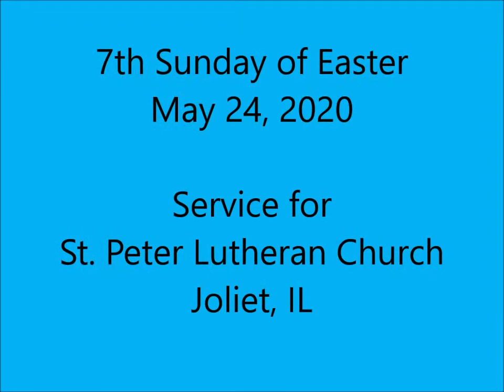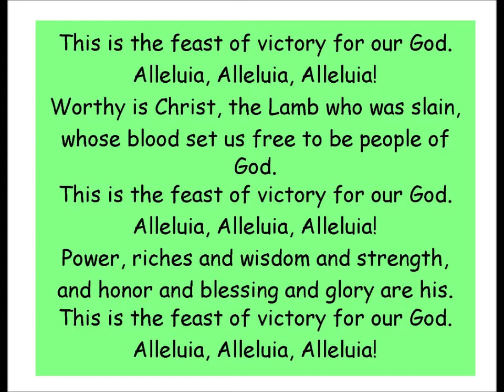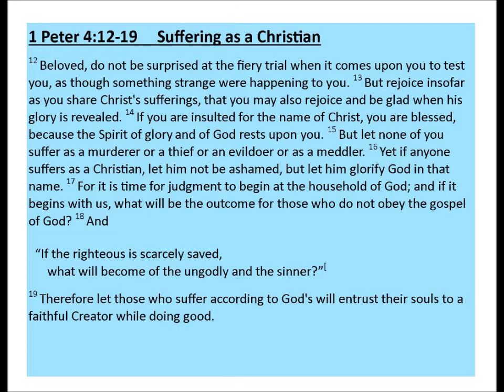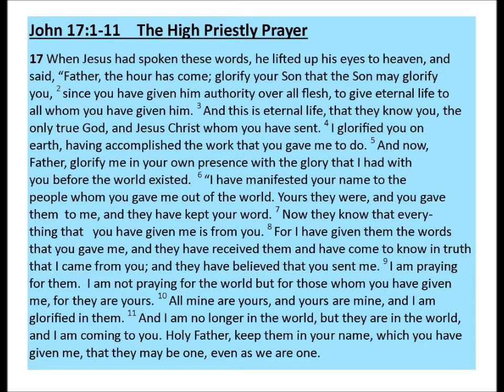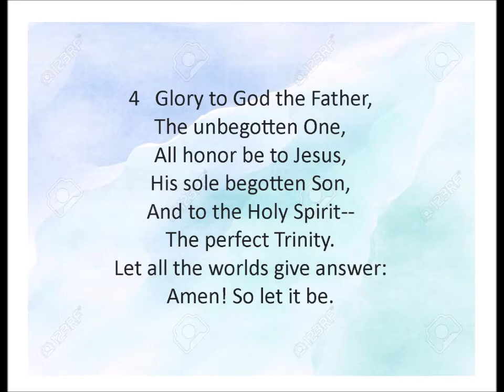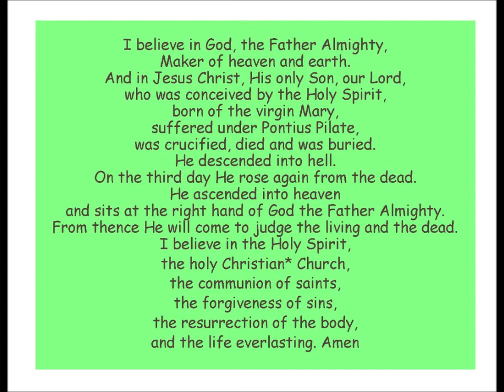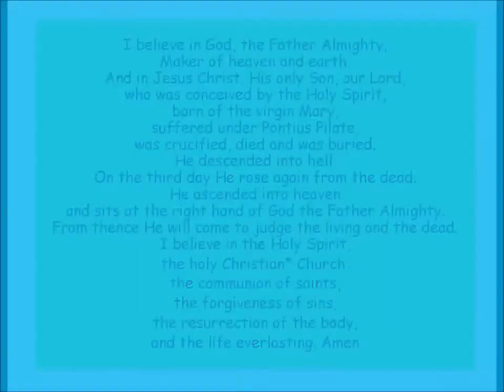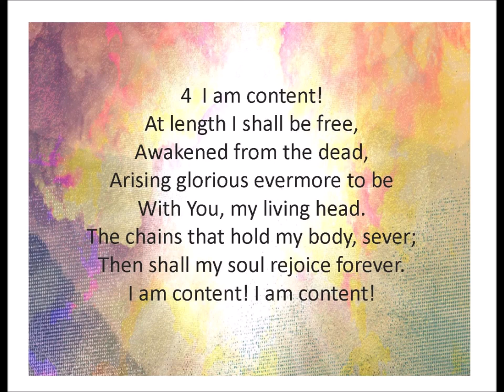7th Sunday of Easter May 24 2020